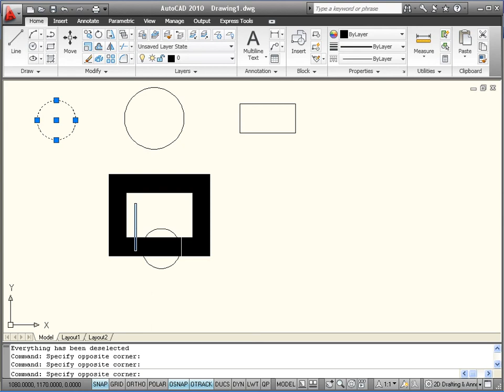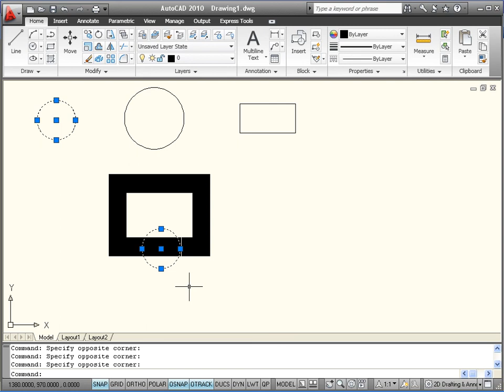Выделение в режиме «Рамка» в AutoCAD (11/28)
- еще больше обучающих роликов по CAD-системам ответят на ваши вопросы на нашем сайте бесплатно!

Режим «Окно» (Рамка) для указания объектов дает возможность выбирать все объекты, полностью находящиеся в прямоугольной рамке. Рамка может быть определена указанием точки в соответствующем месте в ответ на приглашение «Выбор объектов» и перемещением указателя вправо от первой точки. Система проектирования AutoCAD выводит приглашение:
«Противоположный угол». Обратите внимание, что при данном методе рамка выделения имеет голубой цвет и сплошные линии контура.
Если объект не полностью располагается внутри прямоугольной области, то этот объект не включается в набор указания. Можно выбирать только те объекты, которые в данный момент отображаются на экране. Чтобы выбрать не полностью видимый объект, нужно заключить все его видимые части в рамку.
Создание рамки выделения производится методом перетаскивания. Обратите внимание, что при протягивании рамки не нужно зажимать левую кнопку мыши.